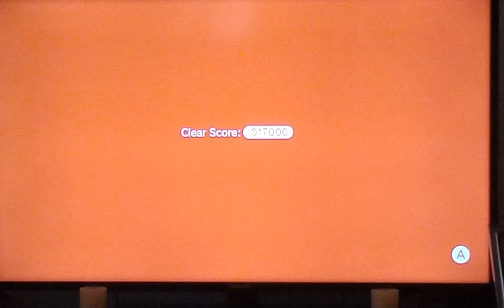episode 2 of super Mario 3d world